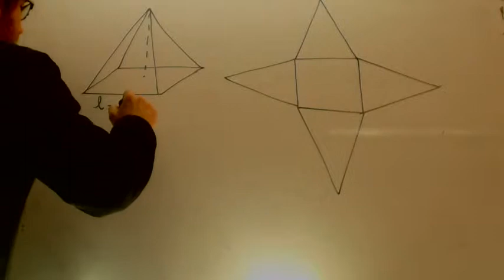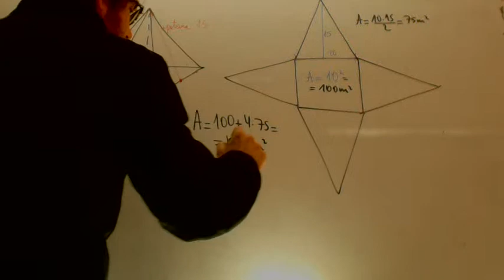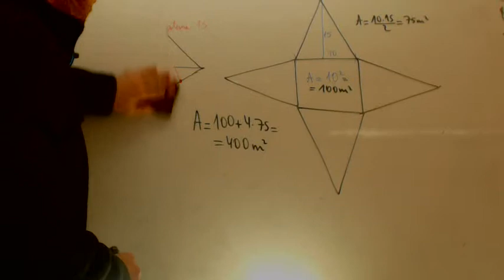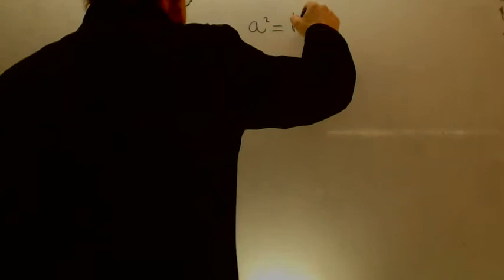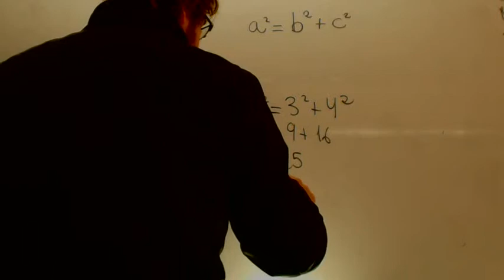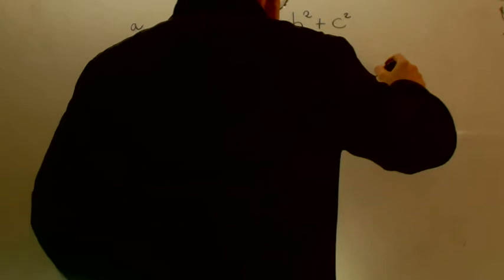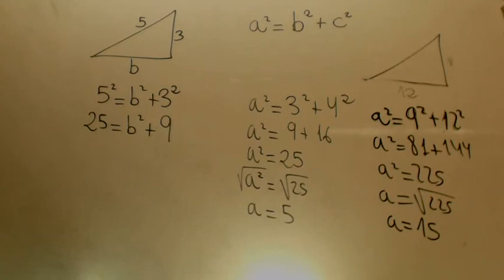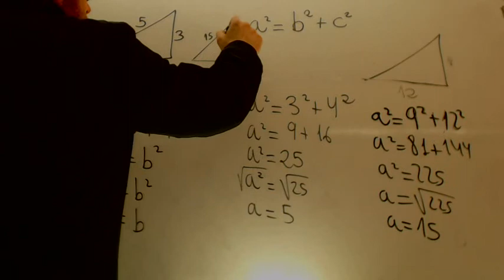Teorema de Pitagoras Matematicas Acceso CFGS Academia Usero Estepona